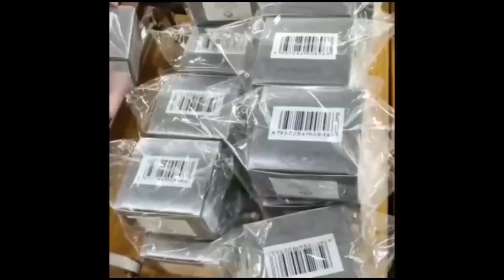CONFUSION🛑:EV.ROGER BAKA FAIT DES RÉVÉLATIONS TROUBLANTES, TOTIKA TEMBE MABE EZOYA MOIS DE FÉVRIER